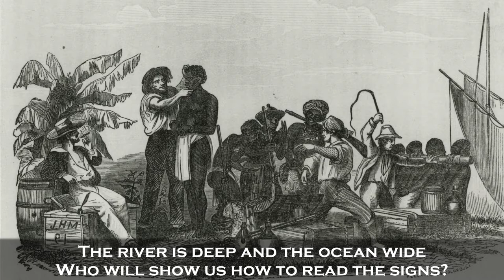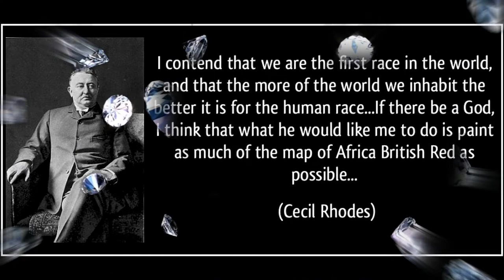Dead Can Dance - Song Of The Dispossessed (lyrics)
Taken from their 1996 album "Spiritchaser", original release. Not that I find the remasters bad, but some folks prefer the original sound.Youtube has deactivated the comments under this vid, no idea why. I apologize.